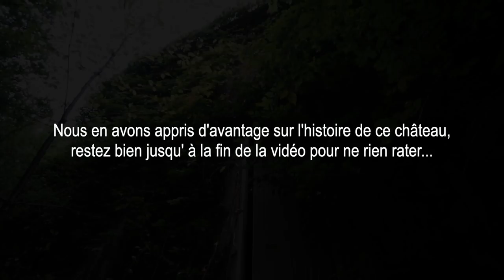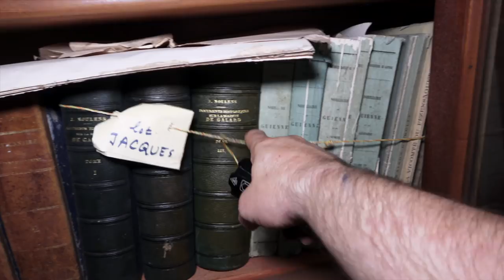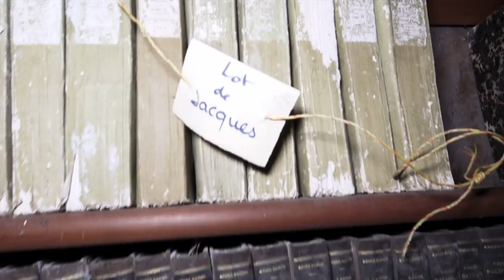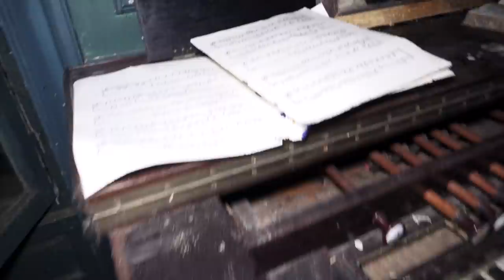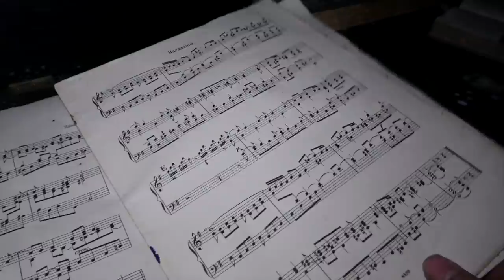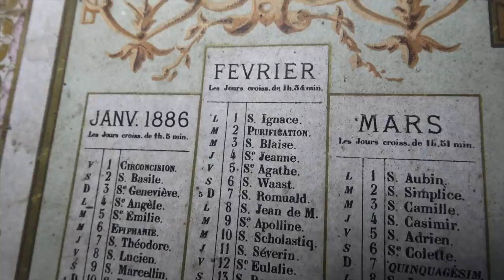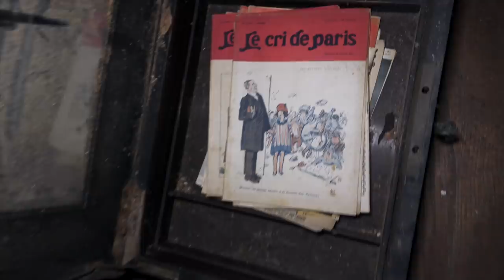Un mystérieux château, et une famille maudite... (flippant)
On raconte d' étranges histoires sur ce château perdu en pleine forêt, on rapporte que des phénomènes étranges se produiraient la nuit. Nous nous sommes alors rendu pour l'explorer de nuit, l'accès principal était totalement inaccessible, c'est en marchant à travers une vaste forêt que nous finissons par le trouver (à l'aide de google maps). Il est là devant nous, entièrement recouvert de végétation.
À l'intérieur tout est encore là, comme ci ces gens étaient parti du jour au lendemain, c'est flippant !!! Nous finirons par découvrir que le château serait abandonné depuis plus de 40 ans, et que la famille qui a vécu ici a été frappée par une terrible malédiction...

Découvrez son HISTOIRE, dans cette nouvelle vidéo d' exploration urbaine, encore un urbex riche en aventure et frisson que nous ne sommes pas prêt d' oublier.

⛔ CHÂTEAU PLUS ABANDONNÉ ⛔
⚠️ LIEU ACTUELLEMENT EN TRAVAUX ⚠️

Pour soutenir la chaine, vous pouvez si vous le souhaitez
nous aider à financer nos explorations. Frais de déplacement
hébergement, renouvellement de matériel etc...
Afin de vous offrir un contenu toujours plus régulier et qualitatif.
Faire un don pour contribuer à faire perdurer la chaine Youtube.

⭕  ED & ROKA / SUR LES RÉSEAUX

Pour les opérations de partenariat

LES RÉSEAUX DE VINCENT & KENNY

Merci à vous la family Youtube d'avoir regardé cette vidéo, vous êtes de plus en plus nombreux à suivre nos aventures, et nous tenons à vous en remercier 🙏.❤️

On se retrouve très vite pour
de nouvelles vidéos...

Rodrigue & Wilfried et la team.